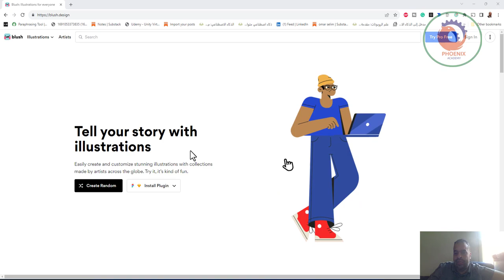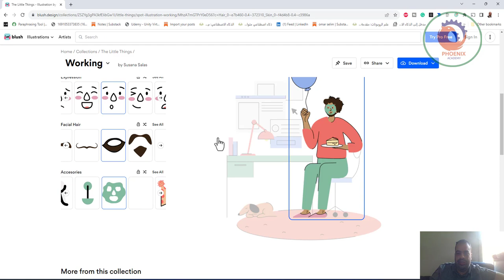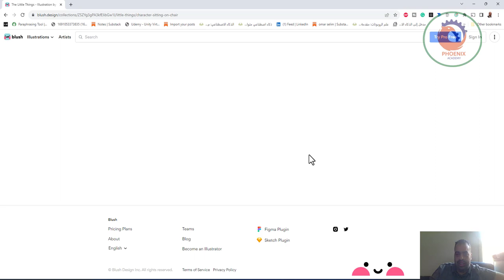شرح موقع blush انشاء رسوم متحركة مجانا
❤️ روابط التواصل
✅ انستجرام